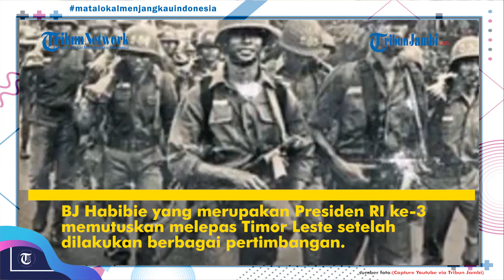Timor Leste Disebut Hanya Bisa Jadi 'Sapi Perah' Australia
Timor Leste sudah merdeka dari Indonesia dan menjadi negara sendiri selama 20 tahun.

Kala itu Timor Leste berpisah dari Indonesia saat masih periode Presiden BJ Habibie.

BJ Habibie yang merupakan Presiden RI ke-3 memutuskan melepas Timor Leste setelah dilakukan berbagai pertimbangan.

Meski demikian, sebenarnya Timor Leste tak benar-benar lepas dari 'penjajahan' setelah merdeka.

Timor Leste bahkan masih menjadi negara sumber keuangan bagi Australia.

Saat 20 tahun silam, pasukan penjaga perdamaian internasional pimpinan Australia yang dikenal sebagai INTERFET mendarat di Timor-Leste.

Artikel ini telah tayang di Tribunnews.com dengan judul 20 Tahun Lepas dari Indonesia, Timor Leste Disebut Hanya Bisa Jadi 'Sapi Perah' Australia, Kok Bisa?